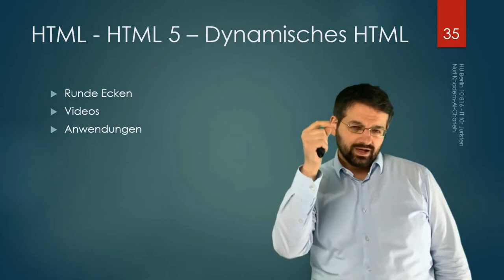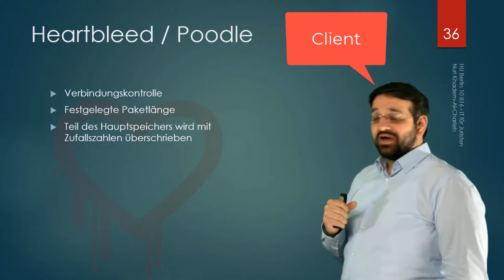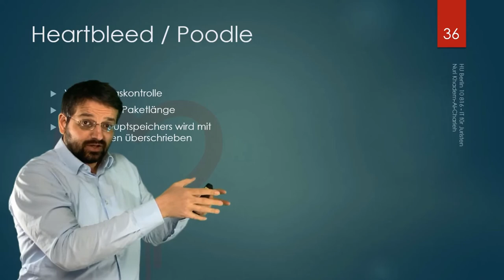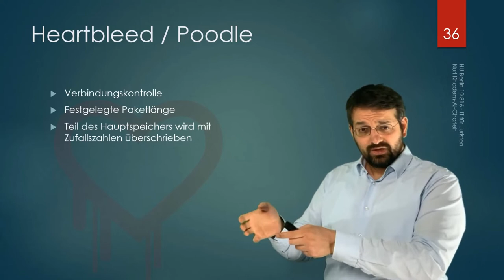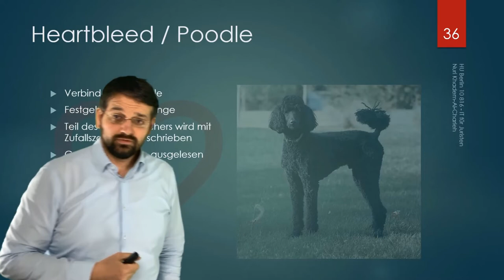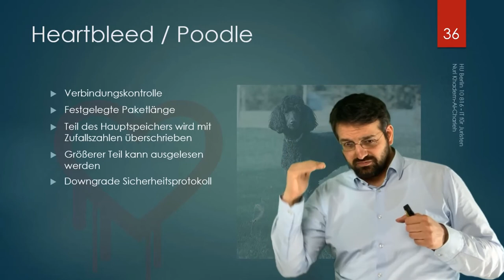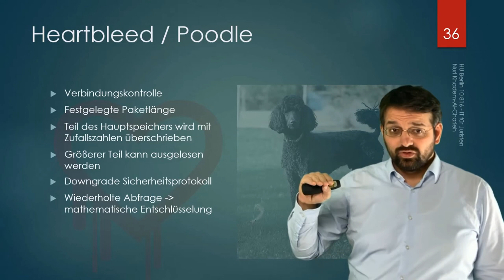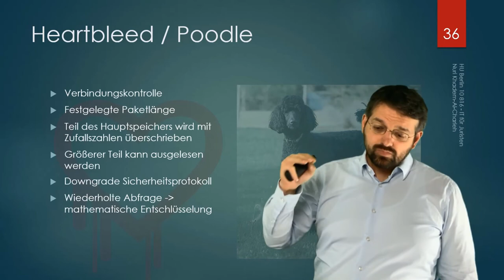HTTP II - HeartbleedPoodle